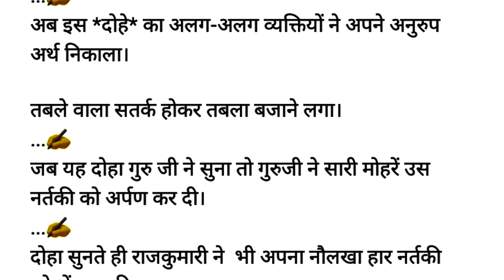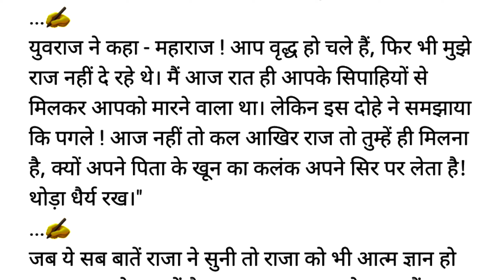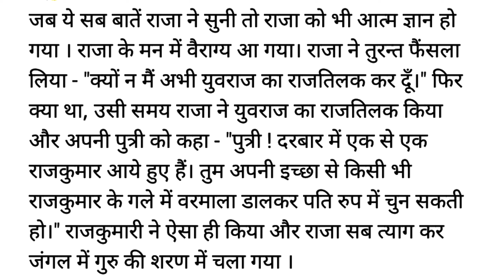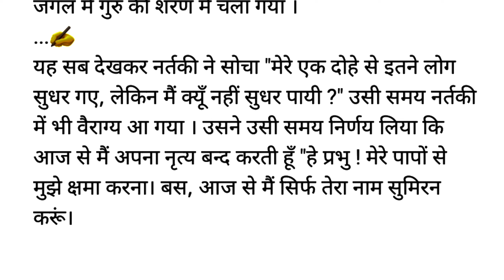एक पुरानी कहानी,old story use for knowledge